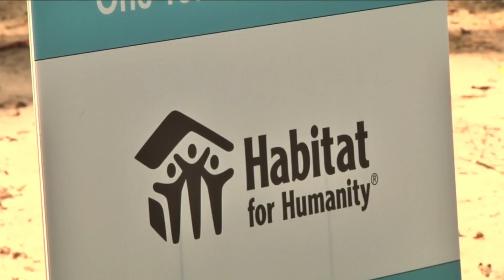"One Team, One Home" initiative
A local family will soon have a new home.A groundbreaking was held in a Northwest Jacksonville community as part of the "One Team. One Home" initiative.